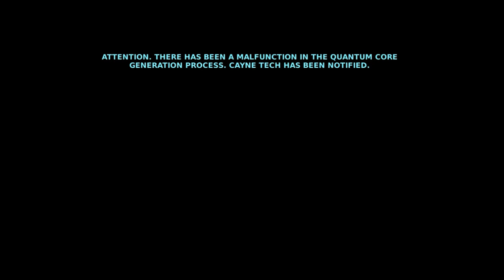Cayne Gameplay (PC) - NO COMMENTARY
Enjoi!